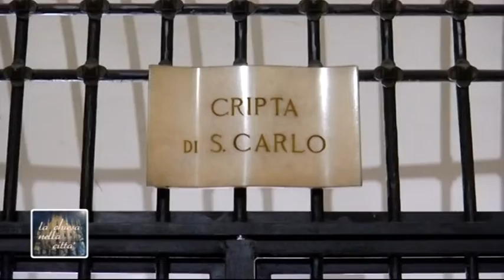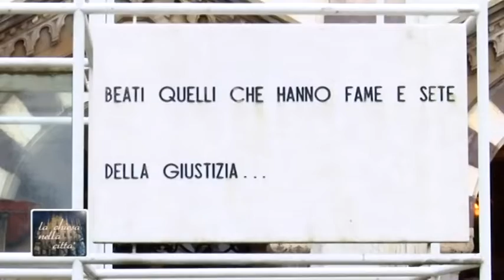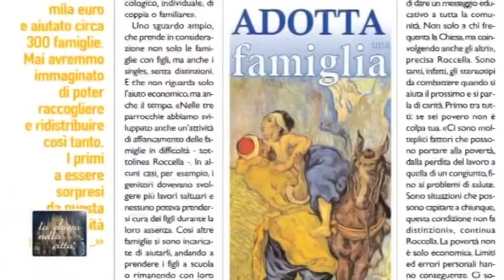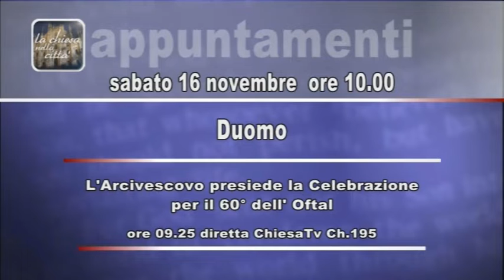CHIESA NELLA CITTA' - 7 novembre 2019